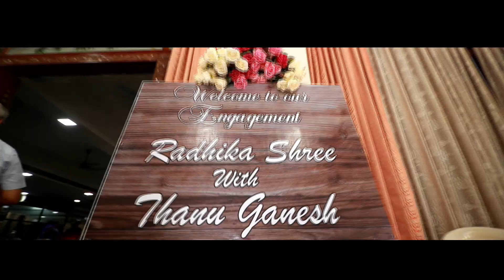| Nagercoil Engagement | RADHIKAA SHREE + THANU GANESH | By SR Studios|